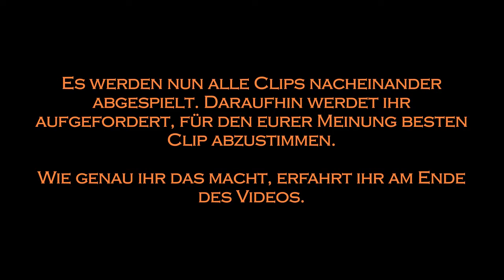Clip des Monats - Januar 2015 Auswertung -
Im Januar wurden uns wieder MCC Clips ein gesendet. Aber auch Halo 5 BETA Clips sind dabei. Also welcher Clip vom Januar ist euer Favorit? Wie sendet man einen Clip ein? ::

1. Mit Game DVR aufzeichnen
3. Den Link zum Clip uns schicken oder via YouTube)
-FERTIG-

Musik.

Video-Ersteller: FlashTigers HD